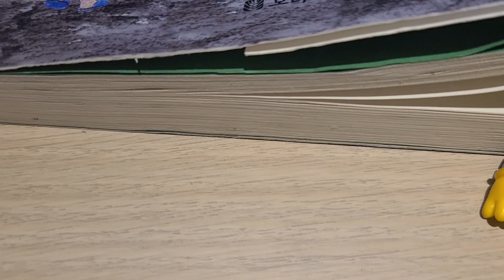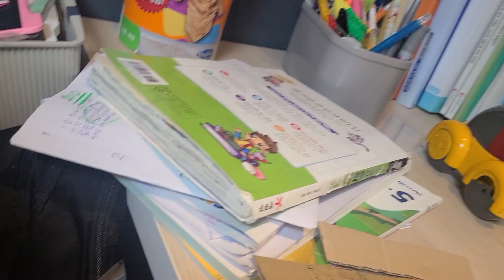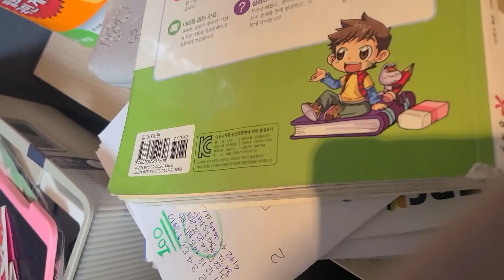EP01 통통이의 반찬 (3분52초버전)